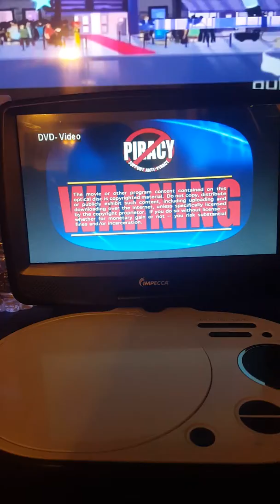Opening to charlie brown and friends 2014 dvd